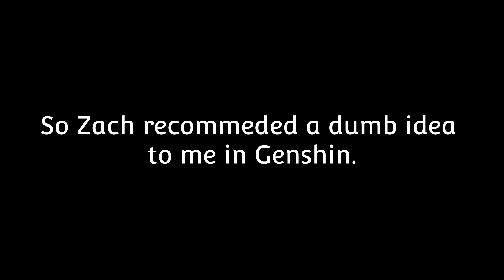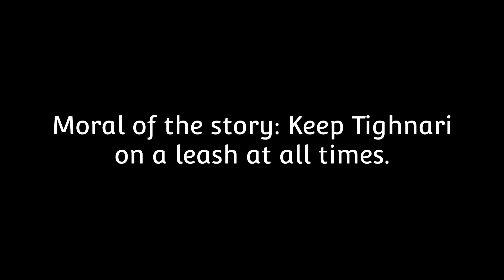Tighnari Makes Fun of a Blind Person (Genshin Impact)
My good mate Zach recommended a dumb idea in Genshin Impact. Specifically involving a blind NPC and Tighnari. The results speak for themselves.

Zach's channel: @MistahFeet2.0
Bowser's channel: @dokisenate66
RyeDoki's channel: @RyeDoki19